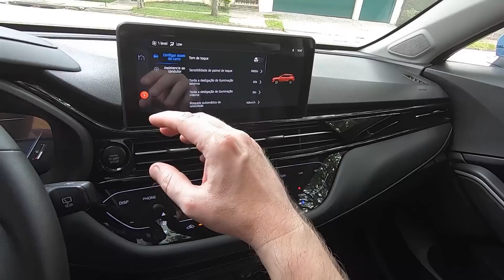JAC T60 PLUS | Garagem Daily Driver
Na matéria de hoje vamos conhecer os detalhes de um dos mais novos modelos da JAC Motors. O T60 Plus chega trazendo bom acabamento, acerto mecânico e preço competitivo. Sob o capô temos um motor turbo de 1,5 litro e 168 cv trabalhando em conjunto com a transmissão CVT.